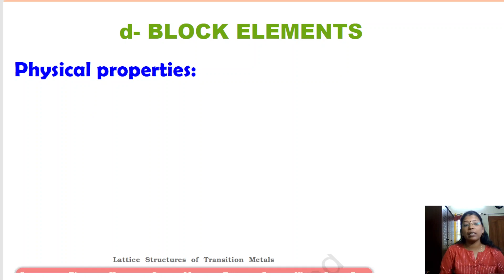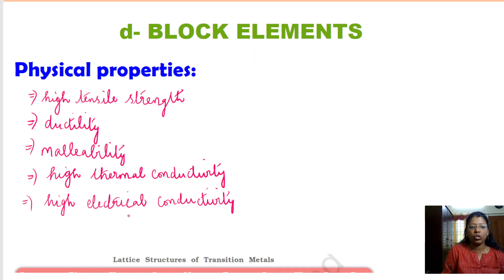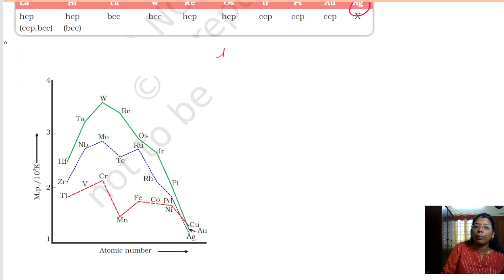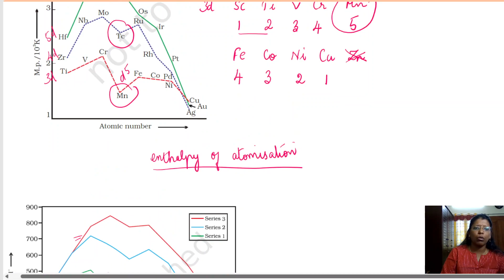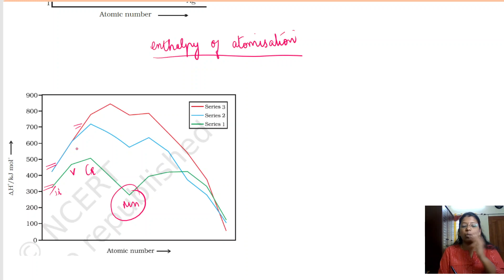d - Block elements | Physical properties | Melting Point | NCERT | Class 12 | Neet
In this video, Physical properties like Melting Point, Enthalpy of Atomisation from d - block elements ( Transition elements ) from class 12 NCERT is discussed here.